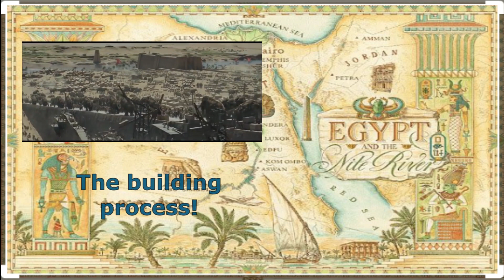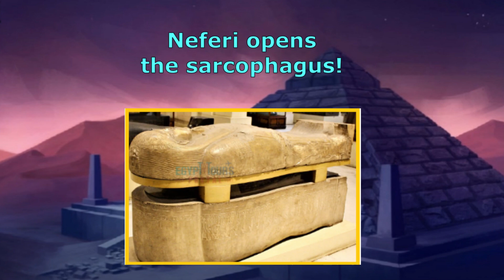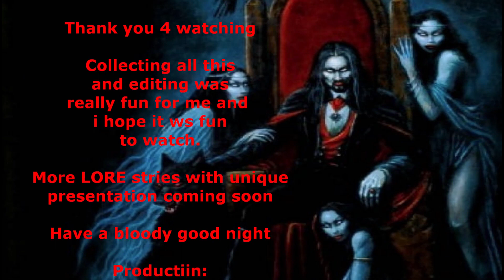Vampire Origins - The FIRST vampire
In this video i present the becoming of the first vampire Nosferatu. It dates back to ancient egypt all the way to 1352 BCE. The first part is hystorical fiction. Second part is my continuation or my invented fiction and third part is Vampires in modern media. I havent mentioned all of them becaus ethe video would have been 1 hour long.

 - Kane Harkonnen -

Have a bloody good night!